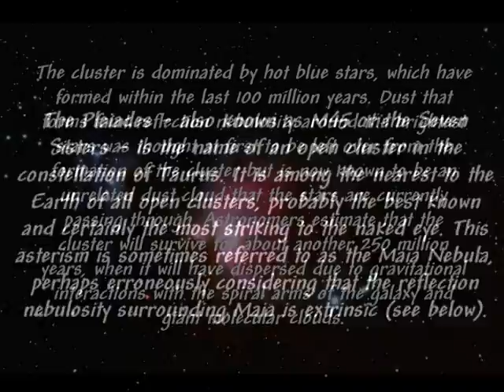THE PLEIADES - Astronomy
Las Pléyades (que significa "palomas" en griego), también conocidas como Objeto Messier 45, Messier 45, M45, Las Siete Hermanas o Cabrillas, es un objeto visible a simple vista en el cielo nocturno con un prominente lugar en la mitología antigua, situado a un costado de la constelación Tauro. Las Pléyades son un puñado de estrellas muy jóvenes las cuales se sitúan a una distancia aproximada de 450 años luz de la Tierra y están contenidas en un espacio de treinta años luz. Se formaron aproximadamente hace apenas unos 100 millones de años, durante la era Mesozoica en la Tierra, a partir del colapso de una nube de gas interestelar. Las estrellas más grandes y brillantes del cúmulo son de color blanco-azulado y cerca de cinco veces más grandes que el Sol.

La distancia al cúmulo ha sido estimada por muchos métodos, pues es un paso importante en la calibración de las distancias en el universo. El conocimiento exacto de la distancia de las Pléyades le permite a los astrónomos trazar un diagrama de Hertzsprung-Russell, para estimar la distancia a otros cúmulos desconocidos. Otros métodos pueden entonces extender la escala de distancia, de cúmulos abiertos a galaxias y posteriormente a cúmulos de galaxias, permitiendo construir una escala cósmica de distancias.

Los resultados anteriores al lanzamiento del satélite Hipparcos encontraron que las Pléyades estaban aproximadamente a unos 135 parsec (440 años luz) de la Tierra. Hipparcos causó consternación entre los astrónomos al encontrar una distancia de solamente 118 parsec (384,7 años luz) midiendo el paralaje de algunas estrellas del cúmulo, una técnica que debe de indicar los resultados más directos y exactos. Trabajos más recientes han encontrado que la distancia calculada por Hipparcos era errónea, si bien se desconoce la causa de este error. La distancia específica de las Pléyades todavía se desconoce, pero actualmente se piensa que la verdadera distancia es mayor que 135 parsec.
El cúmulo tiene unos 12 años luz de diámetro y contiene un total aproximadamente 500 estrellas. Está dominada por estrellas azules jóvenes, de las cuales 8 pueden ser observadas a simple vista dependiendo de las condiciones atmosféricas (cielos muy limpios y ausencia de Luna): Taygeta, Pleione, Merope, Maia, Electra, Celaeno, Atlas y Alcyone

El orden de sus estrellas más brillantes es parecido al de la Osa Mayor y Osa Menor, con una masa total estimada en unas 800 masas solares.

El cúmulo está compuesto en una buena parte por enanas marrones —objetos con menos del 8% de la masa solar, los cuales son demasiado livianos para ser estrellas. Puede que estos objetos constituyan aproximadamente el 25% de la población total del cúmulo, a pesar de que sólo contribuyan al 2% su masa total. También, presentes en el cúmulo están las enanas blancas, las cuales contradicen la posible edad del cúmulo. Debido a la corta edad del cúmulos, no se espera que las estrellas normales puedan haber evolucionado para convertirse en enanas blancas. Se cree que en vez de ser estrellas individuales de poca o mediana masa, los progenitores de estas estrellas eran masivas y orbitaban en sistemas binarios. Durante su rápida evolución, la transferencia de masa de la estrella más masiva a su acompañante, pudo haber acelerado su evolución hacia una enana blanca.